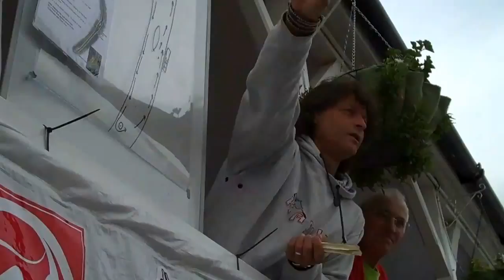Battle of The THAMES 10 mile SUP Race